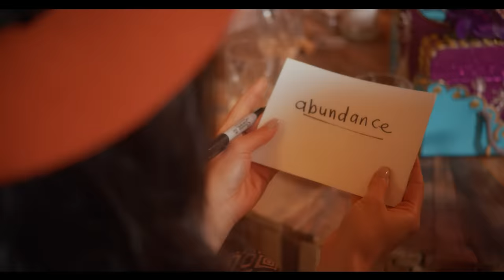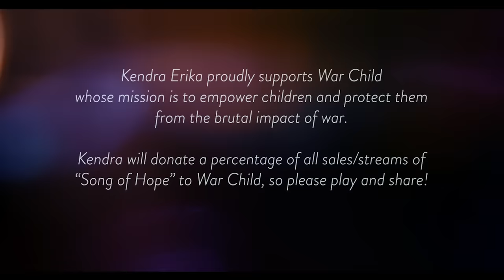Kendra Erika - "Song of Hope" (Official Music Video)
"Song of Hope"
Written by Kendra Erika, Charlie Midnight & Jan Fairchild
Produced by Charlie Midnight and Jan Fairchild
Vocal engineered by Lazaro Rodriguez

Producers:  Marcus Peterzell and Brad Hammer Productions
Director:  Brad Hammer
Director of Photography:  Gray Morison
Production Manager:  Nicholas Monaco
Editor:  Shawn Adeli
Art Director:  Aurora Sexton
Stylist:  KiKi Xtrvaganza
Makeup:  Kalyd Odeh
Hair:  Timothy Willy
Gaffer: Gaither Pilnsarron
Swing:  Tony Arellano
Cast:
Nick Osin
Skip Howland
Tiya Choi
Tresor OK
Kalyd Odeh
Nicholas Monaco
Kristen Shapero
Trevor Ryian
Elaine Whae
Timothy Willy
Brandy Kent

A Song of Hope (Kendra Erika, Charlie Midnight, Jan Fairchild)

Verse:
There was a noise
From somewhere deep
We heard the sound
It was bittersweet
Voices calling out
From an aching heart
Getting so much closer
By staying apart

Chorus
Singing…A song of hope
And love that will heal
You hurt when I hurt
I feel what you feel
We will survive
We will stay strong
Love is the word
And hope is the song

Verse:
The streets are empty but
The sky is clear
You want somebody
And can’t have them near, taking
Shelter where you can
When the world is at stake
Alone together
Trying hard not to break

Chorus:
We will survive
Love….

Bridge:
A song for the lonely, the silent and the weary
A song for the broken, the mighty – can you hear me
Get beyond our pride and greed
Share everything that we need
And we won’t be ignored
And we will be restored